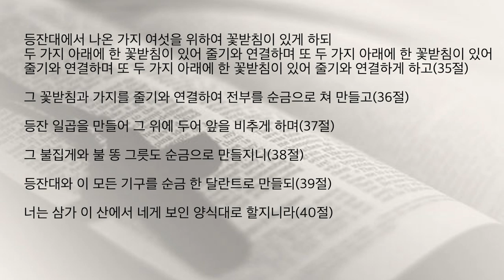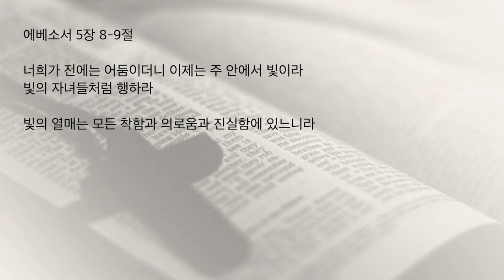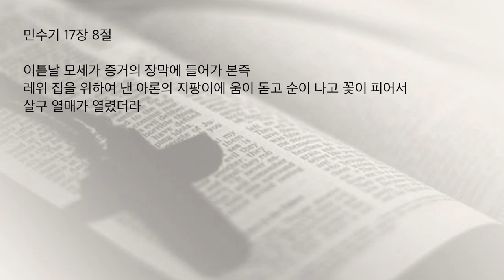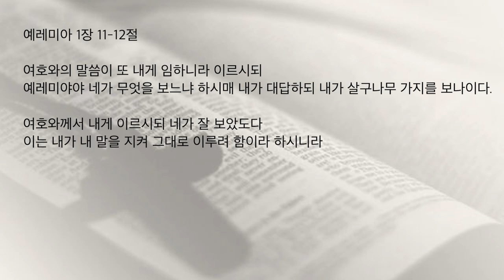[이스라엘 회복1탄] 메노라에 담겨진 축복을 알자 요한계시록 2장 1-7절 [주일축제예배] 박영민목사 김포영광교회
1. 메노라는 생명의 빛이 되시는 예수 그리스도를 이시다.
민수기 8장 2절을 보십시오.
“아론에게 말하고 그에게 이르라 네가 등잔들에 불을 켤때에는 일곱등잔이 등잔대 맞은 편으로 비추게할지니라 하시매 아론이 그와같이 하여 등잔들에 불을켜서 등잔대 맞은편으로 비추게 하였으니 주께서 모세에게 명령하신 것과 같았더라.”라고 말씀합니다.
성소안에는 창문이 없기 때문에 어둡고 캄캄합니다. 그래서 불이 없으면 어디가 어딘지 분간 할수 없기에 어두움을 밝혀줄 빛이 필요합니다.
이것은 죄악으로 어두운 세상속에 진리의 빛이 되신 예수님을 상징합니다
어두운 곳에 빛이 필요하듯이 우리는 빛으로 오셨습니다.
그리고 우리에게 세상에 빛이 되라고 하셨습니다.

민수기 8장 4절을 보십시오.
“이 등잔대는 금을 두들겨서 만든 것인데 그 대에서부터 그 꽃들에 이르기까지 두들겨서 만들었더라 주께서 모세에게 보여주신 양식을 따라 그가 등잔대를 만들었더라.”라고 말씀합니다.
등잔대는 메노라라고 말합니다
이 메노라는 두들겨서 만든다는 특징이 있습니다.
이것은 고난받으시는 예수님을 상징하며 성도들이 연단을 통해 순수한 정금같은 믿음을 소유하라는 뜻이 있습니다. 메노라로 상징되시는 예수님처럼 흠과 티과 없는 정금 같은 신부가 되길 기원합니다.

2. 메노라의 살구꽃 모양은 기도에 깨어있으라는 믿음의 상징이다.
출애굽기 25장 33절을 보십시오.
“이쪽 가지에 살구꽃 형상의 잔 셋과 꽃받침과 꽃이 있게 하고 저쪽 가지에도 살구꽃 형상의 잔 셋과 꽃받침과 꽃이 있게 하여 등잔대에서 나온 가지 여섯을 같게 할지며.”라고 말씀합니다.
여기서 살구꽃은 히브리 말로 ‘샤케드’ 라고 하는데 이것은 우리가 알고 있는 살구가 아니라 아몬드입니다.
 이 아몬드 꽃은 깨어있음을 의미합니다.
 이스라엘에서 아몬드 꽃은 봄에 가장 먼저 피는 꽃입니다.
그래서 유대인들은 그 꽃을 깨어 있는 꽃이라고 불렀습니다.
깨어 있는 신앙이 있고 잠든 신앙이 있습니다.
여러분의 신앙은 늘 깨어 있는 신앙이 되기를 바랍니다.
그럼 깨어 있는 신앙은 어떤 신앙입니까?
누가복음 21장 36절을 보면 지구의 종말에 대해서 가르쳐주신 후에 이렇게 말씀하셨습니다. “너희는 장차 올 이 모든 일을 능히 피하고 인자 앞에 서도록 항상 기도하며 깨어 있으라.”라고 말씀합니다.
종말에 살고 있는 성도들은 특별히 시대를 분별하고 깨어 기도하라는 것입니다. 요한계시록 2장 6절을 보십시오.
“오직 네게 이것이 있으니 네가 니골라 당의 행위를 미워하는도다 나도 이것을 미워하노라.”라고 말씀하는데 자기 멋대로 사는 삶을 버리고 깨어 기도해야 합니다.

3. 메노라가 옮겨진다는 것은 모든 축복을 상실한다는 의미이다.
요한계시록 2장 5절을 보십시오.
“그러므로 어디서 떨어졌는지를 생각하고 회개하여 처음 행위를 가지라 만일 그리하지 아니하고 회개하지 아니하면 내가 네게 가서 네 촛대(메노라)를 그 자리에서 옮기리라.”라고 말씀합니다.
예수님께서 여기서 말씀하시는 것은, 우리가 회개하지 않으면 우리가 받았던 모든 영적 권위를 가져가실 거라는 뜻입니다.
그것은 우리가 사는 도시와 공동체, 우리 이웃, 그리고 우리 영향권 범위 내의 어디든 우리가 영향을 끼칠 수 있는 모두를 포함합니다. 우리가 소유하고 있는 모든 영향력은 우리에게서 거두어질 것입니다.
현재 세계 전역에서 많은 교회의 문이 닫히고 있습니다. 그 교회들의 등잔불은 실제로 꺼져가고 있으며, 그것은 회개하기를 거부함으로써 그들이 불러들인 심판입니다.
하나님께서는 그들이 분별력과 영적 축복, 그들의 재정, 그리고 그분 자신의 임재를 잃을 것이라고 말씀하셨습니다.
그들은 지금 그분께서 주신 과거 축복의 기억만 갖고 있으며 죽어서 생명이 없습니다. 그분의 얼굴에는 “이가봇”(Ichabod)이라고 써 있습니다.
그 의미는 “주님의 성령(영광)이 떠났다!”라는 뜻입니다. 오직 성령의 충만으로 회개하고 주님 맞을 준비합시다.

나눔 : 오늘 말씀을 통해 받은 은혜를 서로 나누고 메노라를 붙드는 삶이 되게 해달라고 도합시다. 교회 공동체와 담임목사님의 사역을 위해 함께 기도합니다.